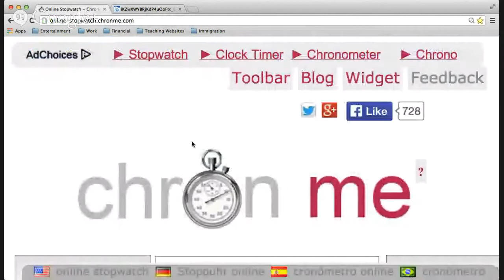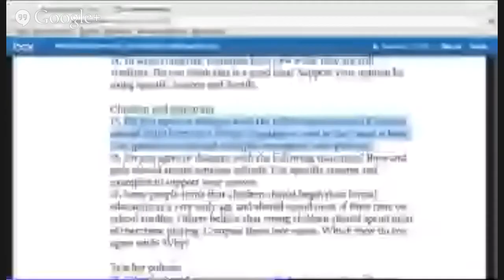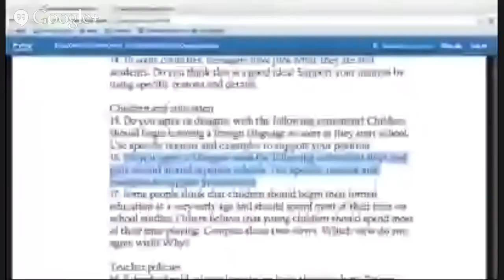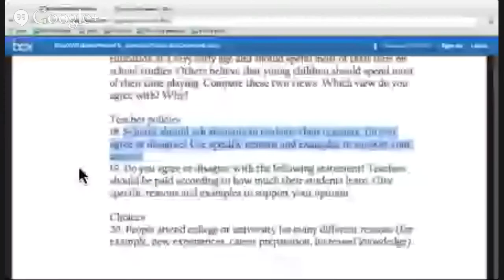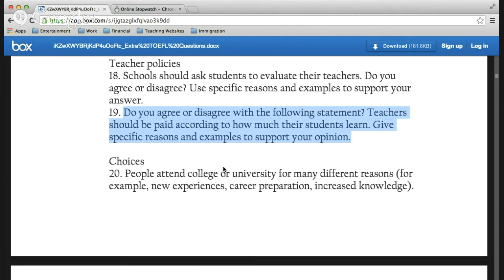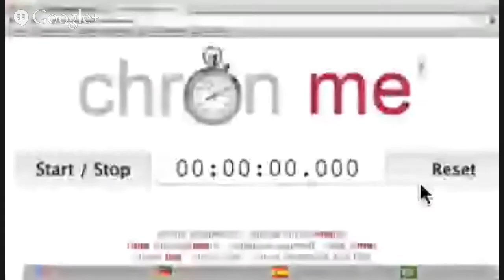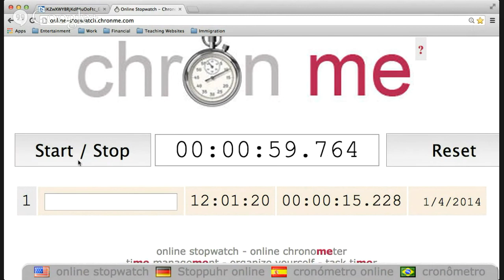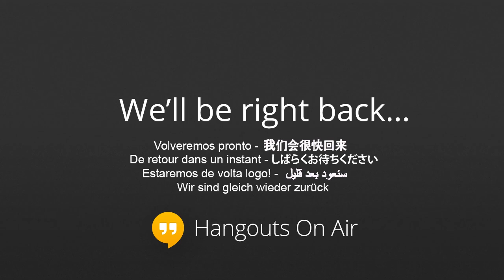TOEFL Speaking Practice